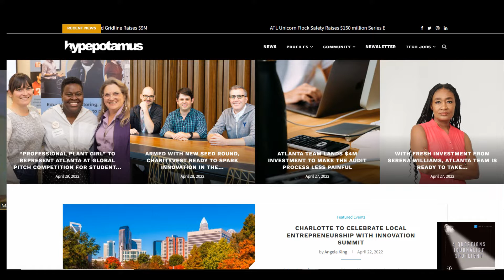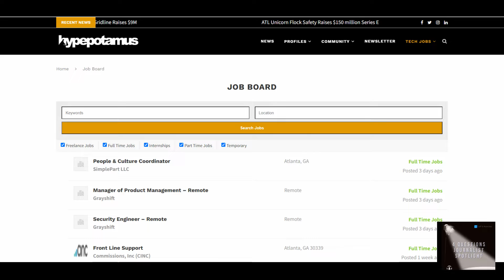"4 Questions Journalist Spotlight" with Maija Ehlinger, Hypepotamus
Each week, Atlanta public relations professional Mitch Leff of Leff & Associates presents his “4 Questions Journalist Spotlight,” a conversation with a Georgia journalist.

Mitch’s day job is providing public relations services, media training, and crisis communications, but he also operates Leff’s Atlanta Media, an online database with contact info for thousands of Atlanta-based journalists, and Mitch’s Media Match, a service that connects Atlanta journalists with local experts.